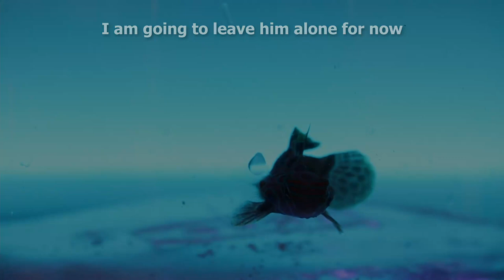My BIGGEST Mistake in Reef Keeping | Blue Reef Tank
In this week's episode, I am going to share one of my worst experiences in the reef hobby.
I recently added a new male mandarin to my tank, and two days later, he felt sick and my captive-bred mandarin (Peanut) got infected too.
A stressful journey began, with me trying to do what I can to save them.

0:00​​​​​​ - Intro
1:01​​ - Introducing Green Spotted Male Mandarin Fish
5:03​​​​​​ - The Third Day
7:31​​​​​ - My Worst Nightmare
8:01​ - Freshwater Dip
10:17 - After the Freshwater Dip
11:17​ - Setting Up Hospital Tank

MUSIC